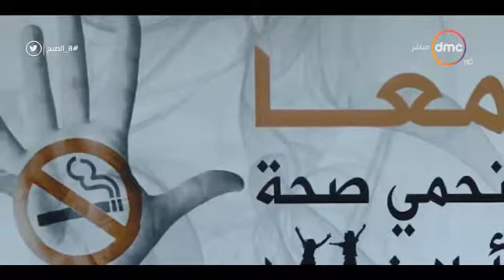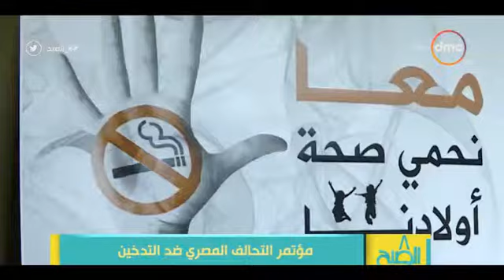تقرير قناة DMC عن مؤتمر التحالف المصرى ضد التدخين لجمعية القلب المصرية